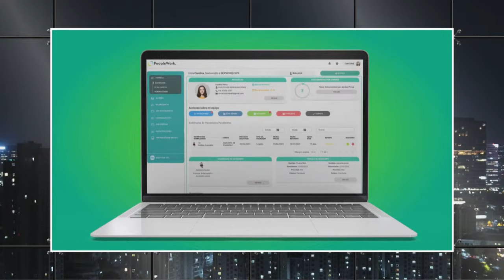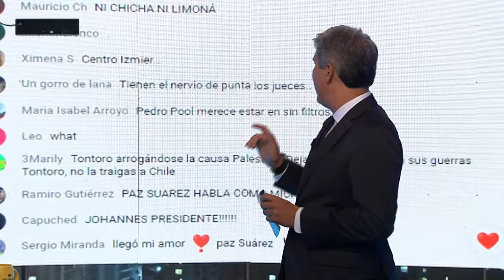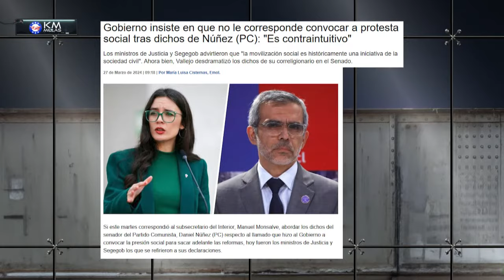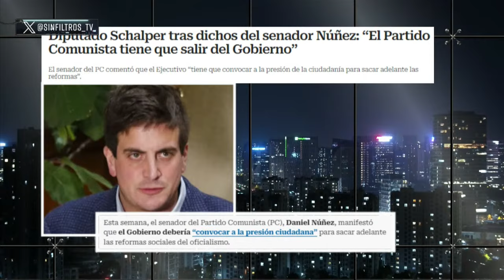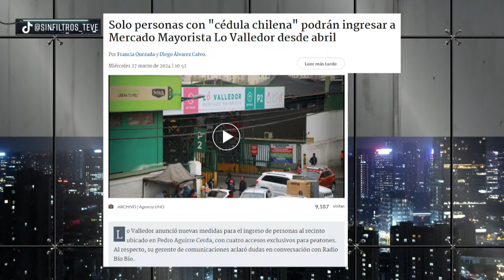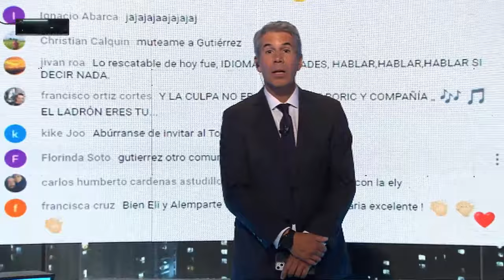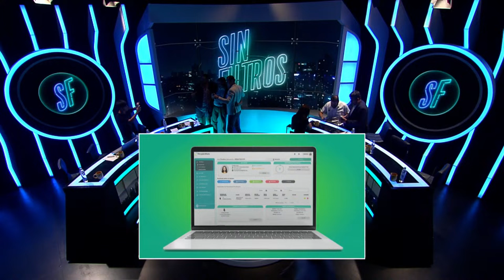Capítulo 8/ Temporada 4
¡Alta tensión! 🔥 En el episodio de hoy los panelistas: Francisco Orrego, Dauno Totoro, Elizabeth Rodríguez, Paz Suarez, Maximiliano Lobos, Darío Quiroga, Gabriel Alemparte y Hugo Gutiérrez analizan y debaten la contingencia. 🇨🇱 Prepárate para un acalorado cruce de ideas.

¿Estás listo/a para un debate con alta tensión? 🥊 Nuestros panelistas desgranan los temas más importantes del día:  Los panelistas reaccionan al impresentable video del alcalde de Laja el cuál se le ve acosando a una funcionaria del lugar.